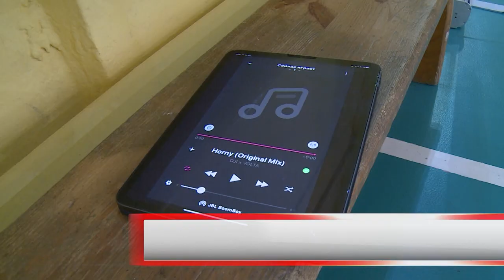Танцы от Молодой гвардии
Урок хип-хопа преподали щёлковским школьникам активисты «Молодой гвардии, превратив обычный урок физкультуры в танцевальный мастер-класс. О том, как танцевальные движения способны перевернуть представление школьника о спорте, наш следующий репортаж.